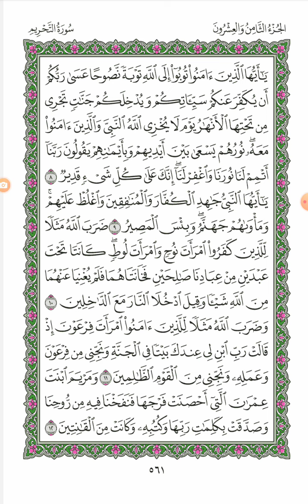مصحف الحدر للحفاظ (طبعة المدينة المنورة) /قراءة سريعة بوصل أواخر الآيات/بصوت محمد آل رحاب/صفحة: ٥٦١